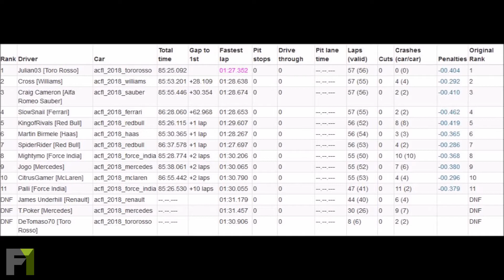Assetto Corsa F1 2018 Liga - Lauf 2 Bahrain GP HIGHLIGHTS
👇🏻 Beschreibung👇🏻
Der Saisonstart in Australien war einseits chaotisch, aber sehr spannend. Cross verlor sein Rennen wenige Runden vor Schluss. Er und eine Überrundung verunfalten und Julian03 ging in Führung. Er gewann das Rennen vor Craig Cameron und DeTomaso70. Jetzt geht es nach Asien bzw nach Bahrain zum zweiten Renne der Saison. Wir werden diesmal bei nacht fahren und somit kommt eine neue Herausfordung auf die Fahrer zu. Kann SlowSnail was von P4 reißen, wie sieht es bei Mercedes aus? Das alles in Bahrain!

Infos:
Wann?: Do, 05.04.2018 / 19 Uhr
Wo?: Sakir, Bahrain / Assetto Corsa
Wie?: 30 Minuten Quali, 57 Runden Rennen

Viel Spaß! ;)

Hintergrund Spiel: Assetto Corsa
Schnitt: Alterman
Credits: VSR - Virtual Sim Racing

📸[Social Media]📸

🖥[Rackservice]🖥

🏅[Vorteile bei VSR-VirtualSimrRacing]🏅
Kompetente, motivierte und faire Community und eine familiere Atmosphere innerhalb der Community.

📽[Mit was schneiden wir?]📽
Send: Nero 2014,
Timo: Sony Vegas,
Palli: Adobe Premiere Pro 2018, Adobe After effects, Adobe Photoshop

🎮[Equipment]🎮

[Send]
Prozessor: Intel core i3 4160, 3,6 Ghz
Grafikkarte: Nvidia GeForce GTX 750ti
Mainboard: Medion Akoya
Ram: 8gb crucial
Netzteil: Medion Akoya
Lenkrad: Fanatec CSL Elite Wheel
Pedale: Fanatec CSL Elite Pedals

[Timo]
Prozessor: Intel Core i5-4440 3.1 Ghz
Grafikkarte: Nvidia GeForce GTX 970 APM!
Mainboard: Asus Z87-A
Ram: 8GB Corsair Vengance
Netzteil: bequite! Dark Power 11 850W
Lenkrad: Fanatec CSW V1
Pedale: Fanatec CSP V2

[Palli]
Prozessor: AMD Fx 4300 Quad-Core 3,8Ghz
Grafikkarte: Gigabyte Nvidia GeForce GTX 960
Mainboard:AS Rock 980DE3/U3S3
Ram: 8gb Crucial
Netzteil: Bequiet PurePower 8 550Watt 80+Silver
Lenkrad: Logitech G25 Racing Wheel
Pedale: Logitech G25 Racing Wheel

©Copyright©
Die Wiederverwendung unserer Inhalte ist nicht gestattet.
Es gilt das Deutsche Urheberrecht.